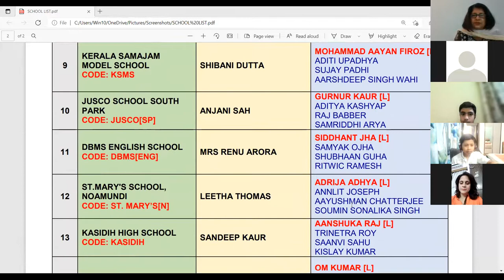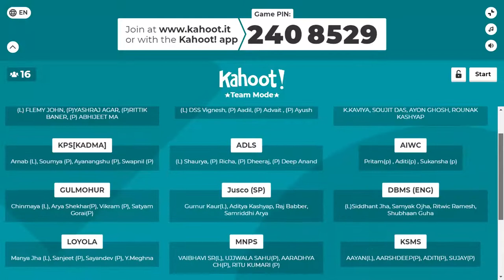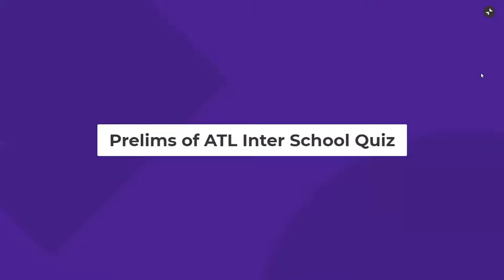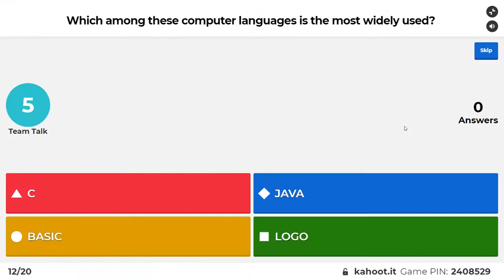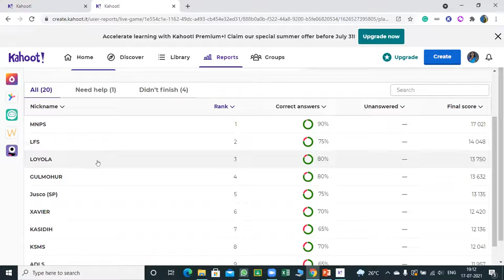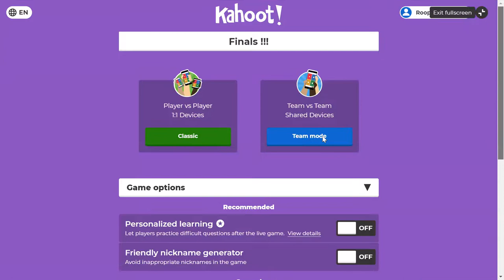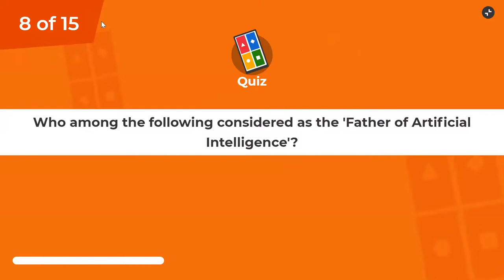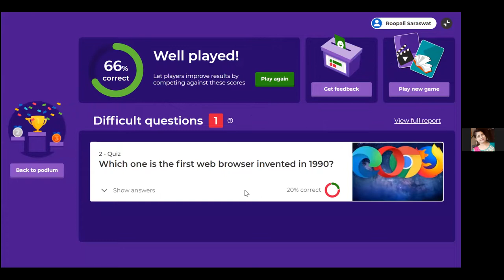ATL Interschool Virtual Live Quiz Event | MNPS | Hi-Tech Group